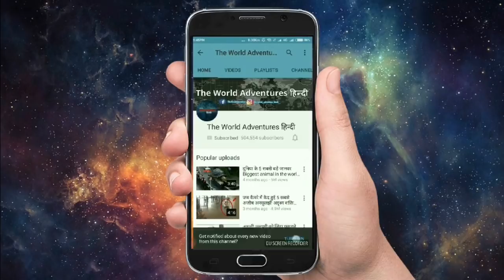समुन्द्र की गहराई में गोताखोरों को मिली 5 रहस्यमई चीजें Strange Things Found in the Ocean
The strangest things that have been found underwater. There are many mysteries lying deep under the sea. From treasure to hidden cities, there have been many weird, bizarre and indeed valuable things discovered at the bottom of the sea. The oceans truly contain countless mysteries to be discovered in the strange environments that only exist underwater. Amazing ocean and sea discoveries you won't believe.

Here Are 5 Of The Most Strange Things Found in the Ocean.

1. Underwater river
2. Mariana sound
3. Underwater Locomotives
4. Unexplored nukes
5. Deep sea monsters

Underwater Discoveries That Cannot Be Explained.